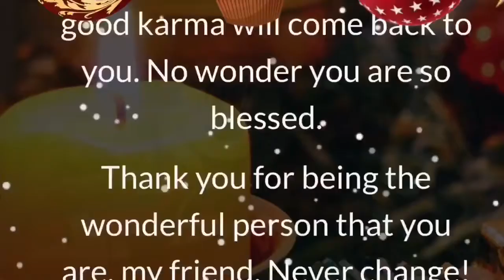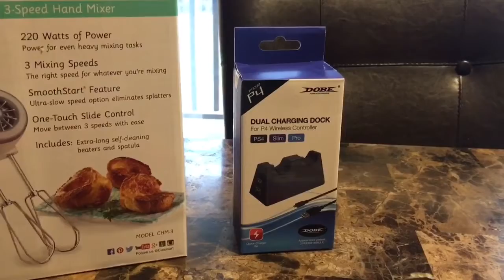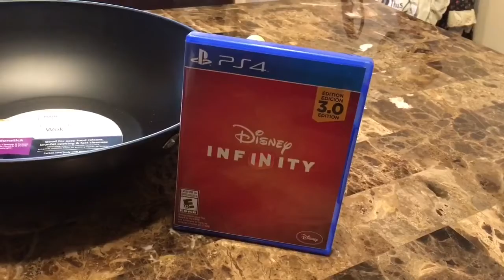What I Got For Christmas 2019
This video will show what I got for Christmas 2019. Also Thank you for all the Christmas gifts & cards

SHOPPING 🛒 ⤵️
Tubebuddy Free & Monthly Version
TubeBuddy is a browser extension built on so creators can be able to spend more time creating videos and less time managing

SOCIAL MEDIA ⤵️

📱 Camera: Apple iPhone 6S Plus 64GB Factory Unlocked (Rose Gold)

Filming:  iPad 2018 (6th gen) Wi-Fi + Cellular 128GB - Gold

iPhone 6 Plus/6s Plus Battery Case,
8500mAh Portable Charger Case Rechargeable External Charging Case Protective Battery Power Bank for Apple iPhone 6s Plus/6 Plus

💡 Lights: Kshioe Lighting Kit (Background Support System & Umbrella Lights)

🎒 Backpack : 40L Tactical Outdoor Backpack 1000D Waterproof

KAKA  🎒 Backpack for 17-Inch Laptops
working, traveling, hiking, camping, college, school and everyday use